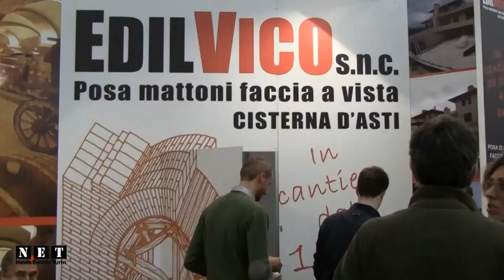Mostra Torino Lingotto ARTO!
News Events Turin ARTO Torino 2012 mondo dell'artigianato
Arto-Torino event is organised by Lingotto Fiere. Salone ARTO era presentata attività artigiane: commercianti, grossisti, importatori. Lingotto EXPO. Гид и переводчик в Турине. Турин выставочный центр Линготто. На выставке ремесленников ARTO в Турине были предоставлены фотография, картины, скульптура, антиквариат, мебель и другие поделки из дерева.